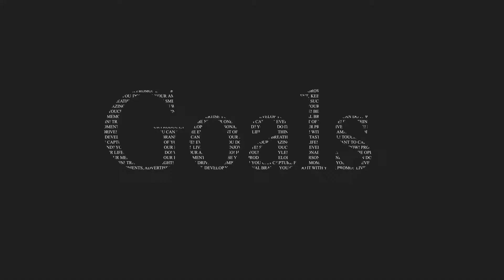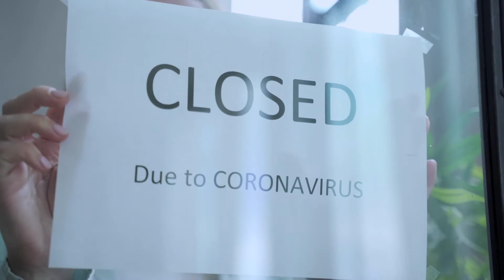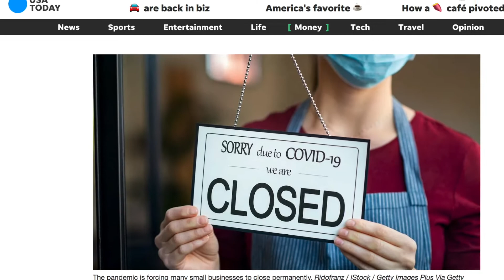8 Businesses That Are Struggling Due to Covid 19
We all know that the covid-19 pandemic has affected the business world in a very negative way, but some businesses have had it worse than others due to it.

Eighth Place: Schools
Seventh Place: Restaurants and bars
Sixth Place: Concerts
Fifth Place: Tourism
Fourth Place: Sports Classes
Third Place: Events business
Second Place: Clothing/Retails
First Place: Airlines

Close to 80% of the world’s student population – 1.3 billion children and youth – is affected by school closures in 138 countries. Taken as a measure to contain the spread of the Covid-19 pandemic, some of these closures are recent, in others they have already been in place for months.

While some restaurants can afford to do takeout and delivery only, most of them, especially the smaller ones, have been struggling to keep their business afloat. They need to make enough money to make rent or else expect their restaurant to close, and that's not even touching the topic of bars, cannot afford to do takeout and delivery due to the very nature of their products.

Concerts, as with many other businesses, have evolved to an online format and have seen a certain degree of success. While most artists don't really mind cutting back costs for a few months, it's difficult to really know until when will live entertainment be completely closed.

Probably one of the most affected by this situation are event-related businesses. Events can include social parties, concerts, weddings, baby showers and more. Those businesses are some of the real victims of the covid-19, as not only are nearly all events have been cancelled across the world, but there’s no real guarantee that they will be reorganized once everything comes back to normal. The pandemic will leave lasting marks on how people interact with each other and redefine what kind of events can be actually successful in today’s world. Right now, everyone’s top priority is their own life, not going to a live concert or a wedding.